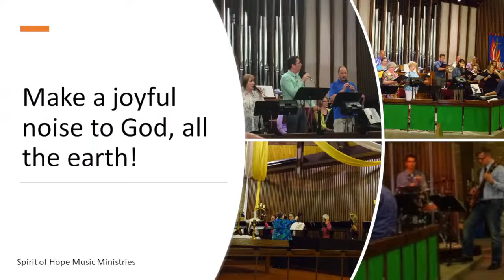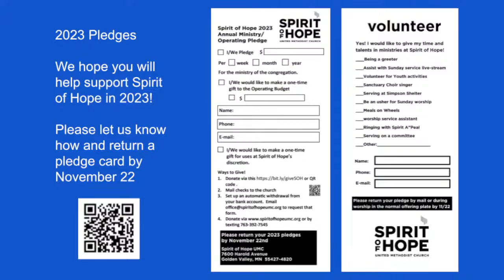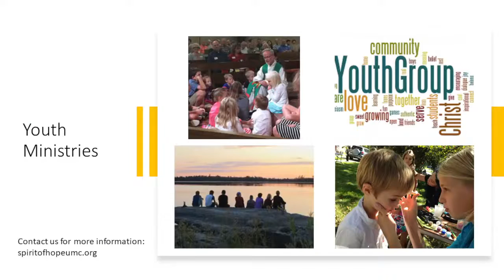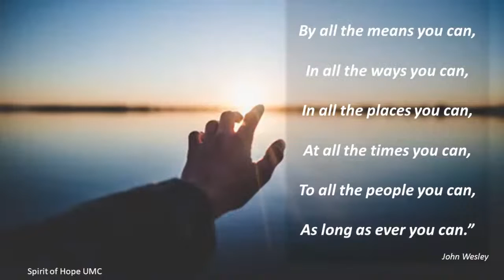November 27 Gathering Music: I Wonder as I Wander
Paul David Stanko, piano